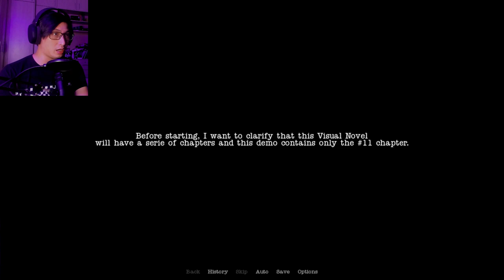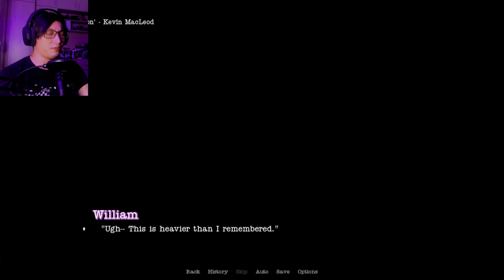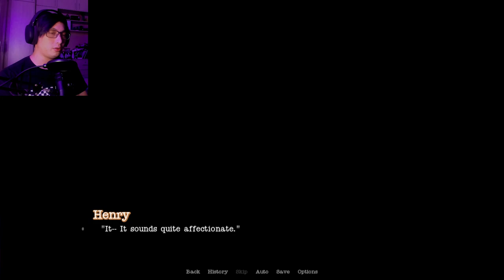Henry And William Were Close Once | Some FNAF AU (Demo)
Before William's involvement in the missing children incident was revealed, Henry and William were close. They had each others backs, and mostly shared what's on their mind with each other. Watch their story unfold in this heartwrenching AU.